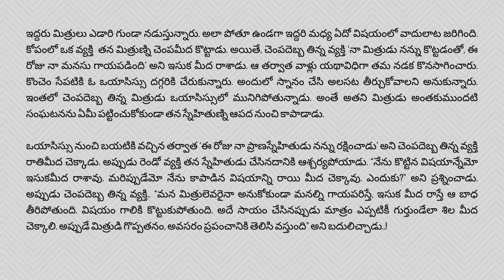స్నేహమే శాశ్వతం..! I Friendship is forever